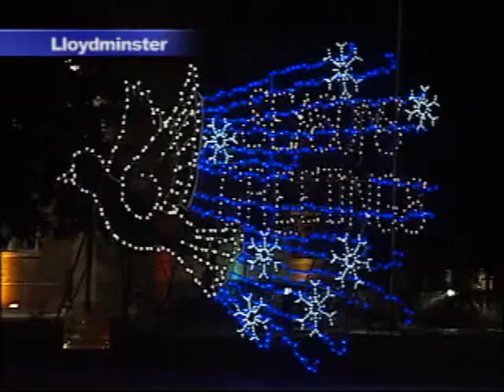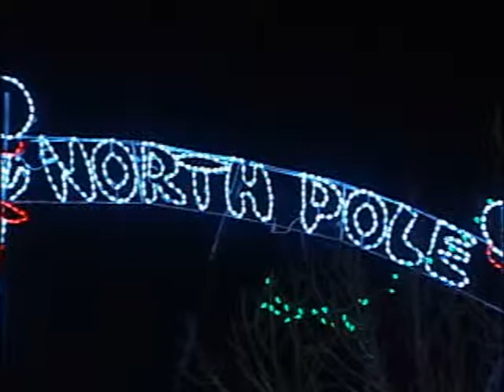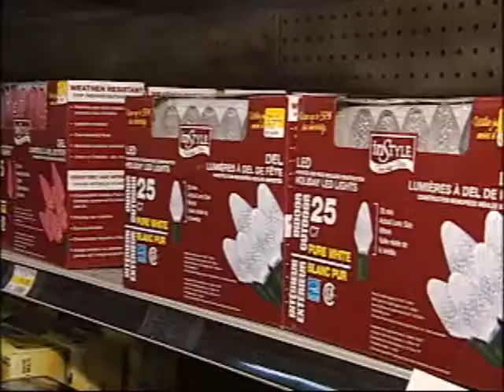NEWS 2 DEC 19.wmv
Festival of the King, Christmas lights, Jamboree, Christmas snow